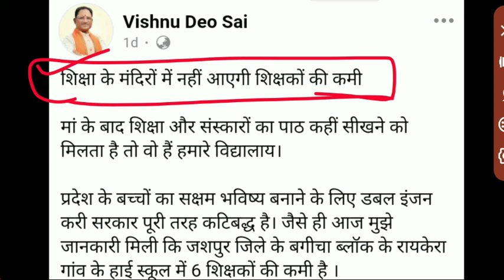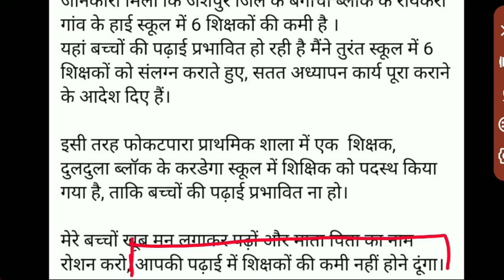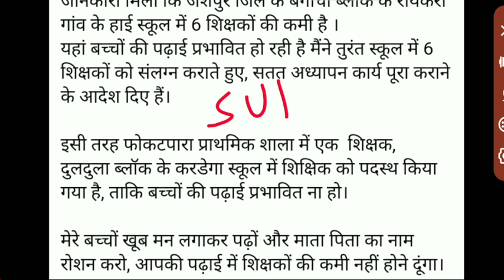🔥CM विष्णुदेव साय ने कहा /शिक्षकों की कमी नहीं होने दूंगा | cg cm Vishnudev sai | cg teacher vacancy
🔥CM विष्णुदेव साय ने कहा | शिक्षकों की कमी नहीं होने दूंगा | cg cm Vishnudev sai | cg teacher recruitment 2024

reao recruitment
 lab technician recruitment
cg junior engineer recruitment
cg data entry operator recruitment
 hostel warden recruitment
cg rural agriculture extension officer recruitment
cg adeo recruitment